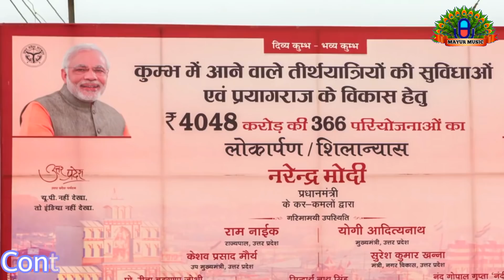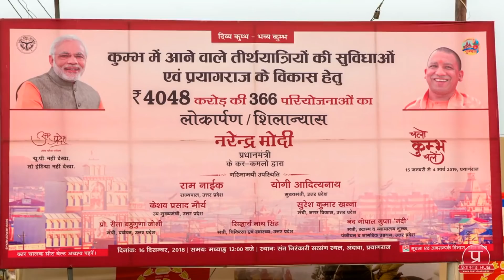मोदी जी Special Song-संगम की नगरी में नहा कर सीधे दिल्ली आ जाना-Prem Krishnvanshi-Super Hit Video